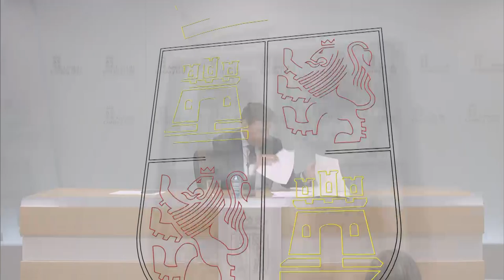11/10/2023 Rueda de Prensa posterior al Consejo de Gobierno